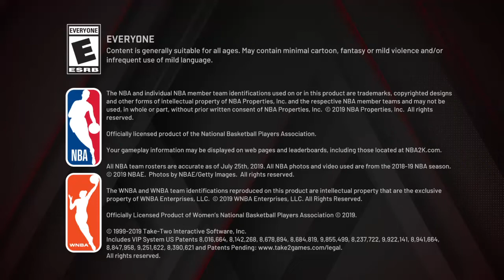NBA 2K20 Atlanta Hawks vs Brooklyn Nets